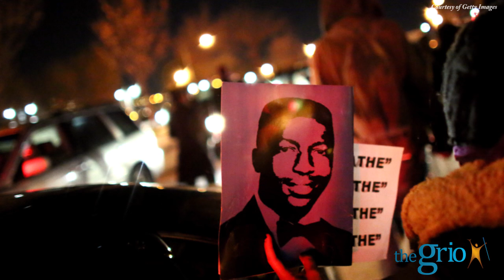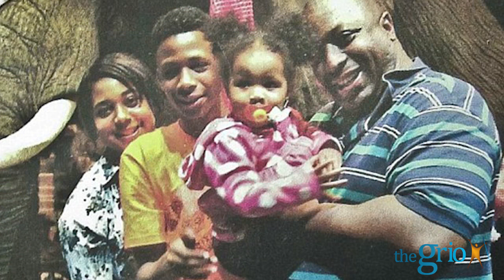Erica Garner Talks about Justice for Her Father Eric Garner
In Part 2 of our interview, Erica Garner talks about why she lost hope for justice in her father’s case and why Black Lives Matter supporters need to rally in Election 2016.

n

It's been nearly two years since Eric Garner died as the result of a police chokehold during an arrest in New York City.

A grand jury decided not to indict the officers involved in his death, and his family reached a settlement of $5.9 million dollars in a wrongful death suit.

Although a federal grand jury has started to hear evidence in Eric Garner's case, his eldest daughter, Erica Garner, says she has no hope for justice.

"I lost hope a long time ago," she says.

In the wake of her father's death, Garner has become an activist, most recently sharing a powerful video endorsement of Senator Bernie Sanders’ campaign for President.